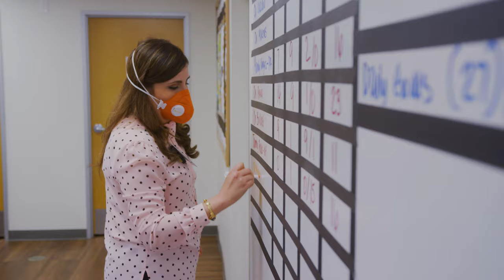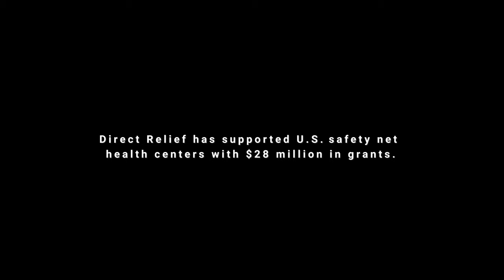Fighting Covid On The Farm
They were designated as essential, but when a farm working couple got sick, their relief quickly turned to fear-- until they saw that another group of essential workers was there for them, and for everyone in their community, no matter what.

Directed & Edited by Oliver Riley-Smith
EP Noah Smith
Director of Photography: Will Jobe
Subtitle Translation: Grace Stearns & Melannie Hurtado
Production Translator: Yesenia Garcia
Production Assistance: Eduardo Mendoza
Special thanks: The Siordia Family, Tim Callahan, Clinica Sierra Vista, UFW, Jeremy Royce, Jamie Tierney, Meredith Riley-Smith